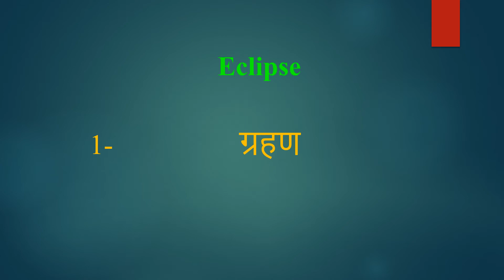Eclipse meaning in Hindi | Eclipse ka kya matlab hota hai | daily use English words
इस वीडियो में आप Eclipse का हिंदी में मतलब समझेंगे और साथ में Eclipse  का pronunciation भी सीखेंगें यानि की आप Eclipse के अर्थ के साथ साथ ये भी सीखेंगें की Eclipse को कैसे बोले या Eclipse को बोलने का सही तरीका क्या है

Let’s learn Hindi Meaning of Eclipse

Eclipse meaning in english

Eclipse Meaning in Hindi हिंदी में मतलब

Hindi Translation of Eclipse

Eclipse Meaning in Hindi Eclipse का मतलब हिंदी में

Eclipse Meaning in Hindi, Definition of Eclipse in Hindi

Eclipse Meaning Hindi Matlab Kya Hai Translate

Eclipse का हिंदी क्या होता है

Eclipse meaning in Hindi and English Eclipse का अर्थ हिंदी एवं अंग्रेजी में Eclipse definition in Hindi and English, Eclipse की परिभाषा हिंदी एवं अंग्रेजी में, Eclipse का मतलब, Eclipse माने क्या, Eclipse mane kya, Eclipse  ka matlab This video is showing answer of Eclipse  What is meaning of Eclipse in Hindi? इस video पर प्रश्न  Eclipse का मतलब हिंदी में क्या होता है? का उत्तर दिया गया है|, This video is showing answer of Eclipse What is meaning of Eclipse in English  इस पेज पर प्रश्न  Eclipse का मतलब अंग्रेजी में क्या होता है का उत्तर दिया गया है

pronunciation of Eclipse
English pronunciation of Eclipse
how to pronounce Eclipse